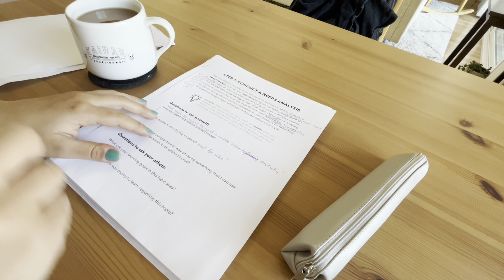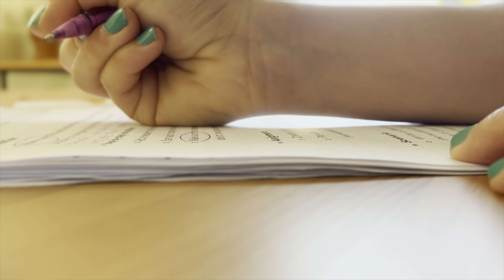how to edit your book! (+ an honest look into how long it takes me to edit my draft)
Hey y'all! In this video I'm talking about how I’ll be editing the draft of my next book! If you missed my previous video, I explained how I'm writing my second book and gave some tips to help you get started writing one yourself! Check it out below:

how to start writing your book (+ tips to overcome writers block)

Timestamps: before you edit 00:52 | 1st round of edits 1:46 | 2nd round of edits 5:09 | last round of edits 7:05 | current status 8:02

Youtube music